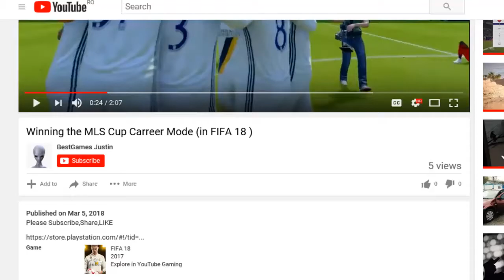Annoying/Funny misses in Fifa18